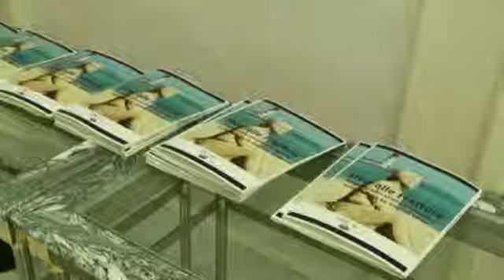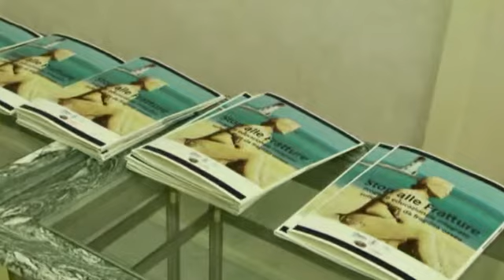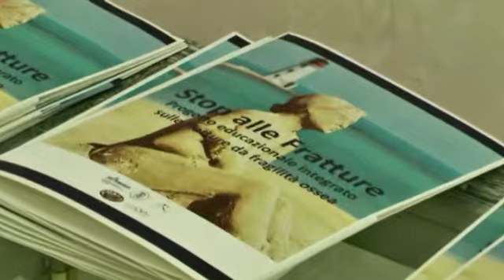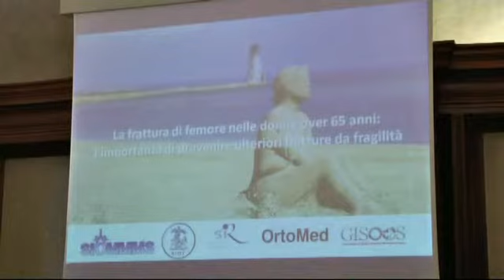Osteoporosi, campagna stop alle fratture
Intervista alla Dott.ssa Giuseppina Resmini, Responsabile Centro per lo studio dell'osteoporosi e delle malattie metaboliche dell'osso, Ospedale di Treviglio-Caravaggio (Bg)